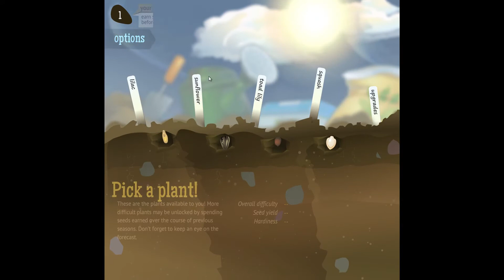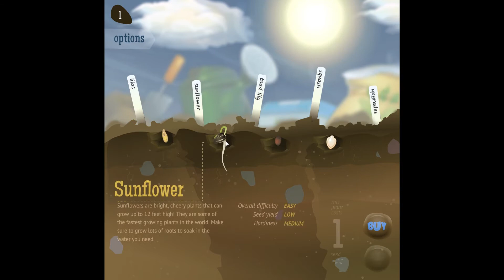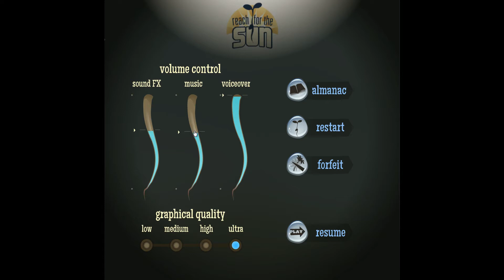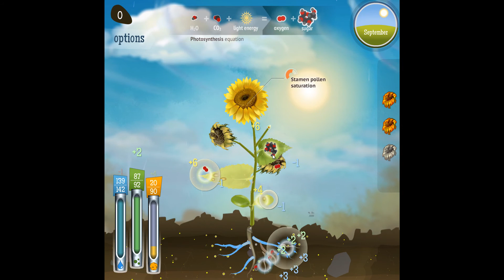Let's Play Reach for the Sun #01 [Deutsch] Level 1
♦ Simulations Strategiespiel in welchen man seine Pflanze ausbauen muss, und Früchte abernten muss um Samen zu sammeln

♦ Beobachte den Vorgang der Photosynthese, wie er abläuft und was dazu benötigt wird
♦ Kaufe upgrades um die Vorgänge zu beschleunigen

♦ Deutsch kommentiertes Gameplay von DarkHunterRPGx